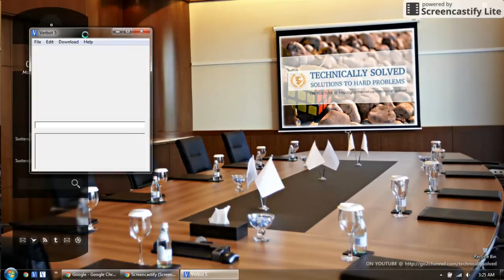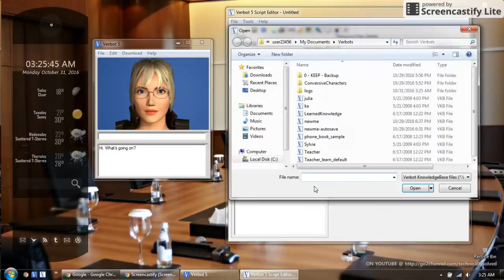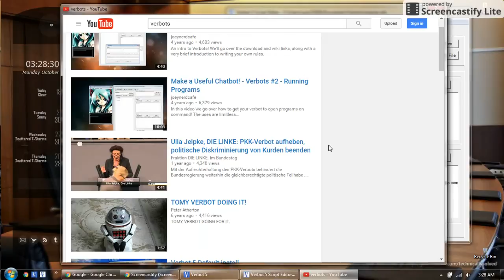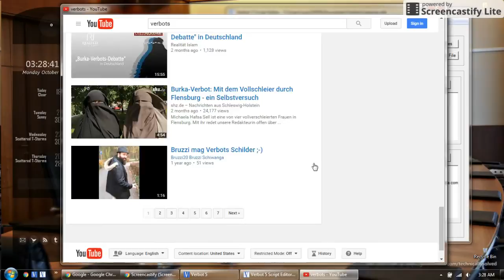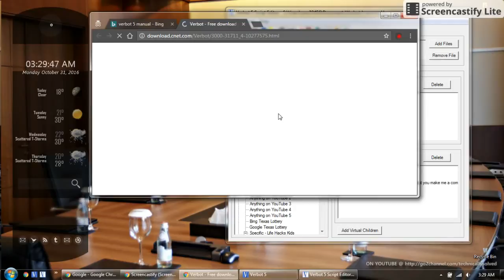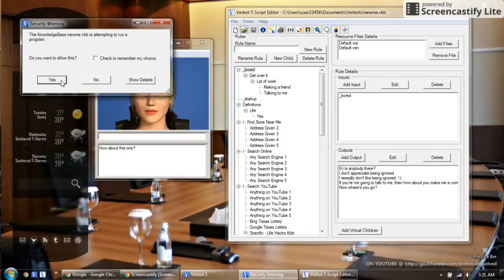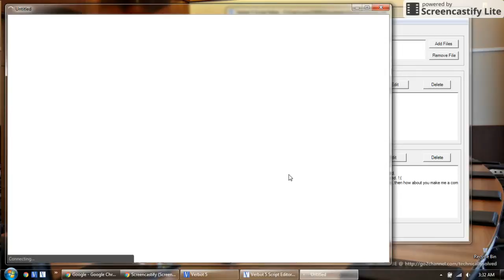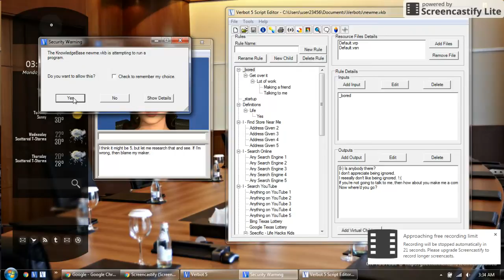[SOLVED] Verbot 5 Chatbot Intro & Where to Download It - Fixed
This Technically Solved video is for those who are having issues finding information on this chatbot software:

* Verbot 5
* Verbot

Where to Download Verbot 5 & What it Can Do:

1.

2. Originally, I installed it in Sandbox for testing and then later took it out of sandbox. The sandbox software I always use can be found

3. Start playing with it. I had to learn by finding patterns in the samples that come with the bot. I mention in the video a couple of videos I looked at for getting the bot to open a browser in two different forms (regular way and one without the tabs (app-view)). Most of what I got the bot to do was digging hard because the main website that had documentation is no longer available since last a year or two ago or something like that; something about a company accidentally deleting the server all files were on and blah blah. So no site; no manuals. The software was never updated to remove the dead help links to a site that no longer exists. So if you get this bot, you'll have to figure over 95% of it on your own. I will post up videos on things I learn to do with it, though, to help you along. So far I've learned how to get it to find companies near an address I tell it, find videos on YouTube, play random YouTube videos on a specific topic (like flipping through channels on a TV), give definitions, do calculations, give comical and sarcastic responses, and some other things. This video shows a little of that. I'll post up more videos another time.

*** NOVEMBER 2020 UPDATE:  If you're interested in downloading the scripts I created in the video, then I will update this section when I've got them uploaded to one or more digital marketplaces online.  ***

That's it. If you ever need to find information on Verbot 5 again, just remember this video to show you how to get it along with some tutorials I'll be posting soon on building your own chatbot with Verbot 5. And yes, you can talk to Verbot 5 instead of typing to her. I didn't demonstrate that feature because at the time I recorded this video I did not have a good recognition program. Windows' voice recognition software really was not the best to demo this with. So I stuck with just typing my responses to the bot in the video. However, future videos, I will use better VR software to just talk to her instead of typing.

*** Computer used in video runs Windows 7 (64-Bit) ***

UPDATE APRIL 2018: I've not worked on this in several months because the script and rights to the scripts of what you see in the video were transferred. So I don't know when or where it will be sold or available for download. However, it's not that difficult to figure out yourself how to reproduce what I did in the video. Just get the verbot 5 software and play around with it and you'll be able to do exactly what I put together in the verbot editor. As for if I'll create some other scripts for use with Verbot, I'm unsure. But if I do, I'll make another video.